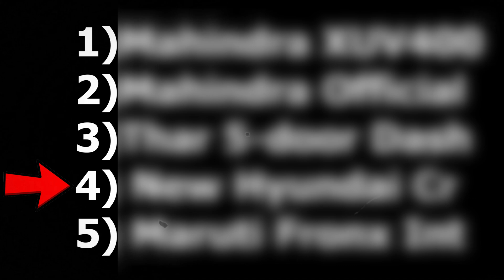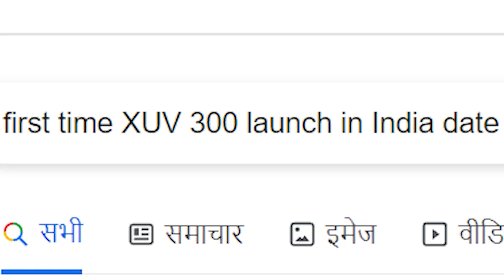2024 Tata Sierra | New Creta interior spotted! | New XUV300 Facelift Launch Date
In this video: New XUV300 Facelift Launch Date | 2024 Tata Sierra | New Creta interior spotted!

Sideo Summary. In the final week of 2024, the Indian automotive scene witnessed significant developments, ranging from Hyundai's introduction of a fresh brand ambassador to a prominent Bollywood actor embracing an MG EV as his inaugural electric vehicle purchase. Additionally, enthusiasts were treated to sneak peeks of the revamped interior of an upcoming subcompact SUV from Mahindra. Here's a comprehensive rundown of the notable highlights from this eventful week: